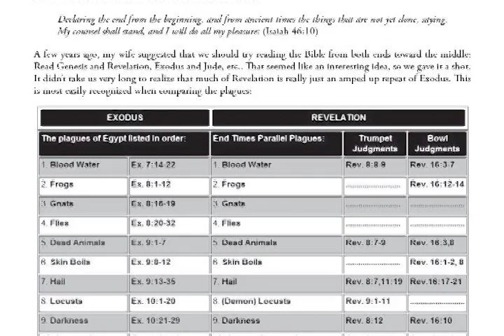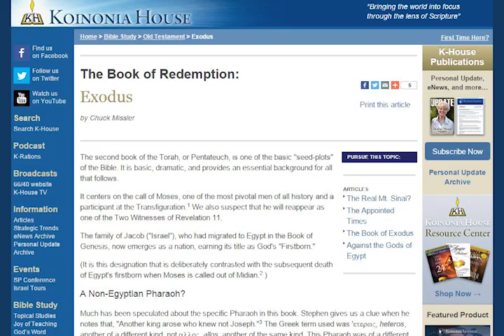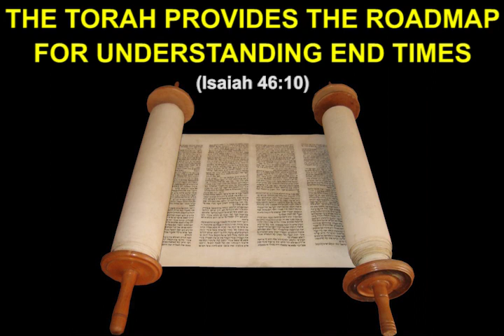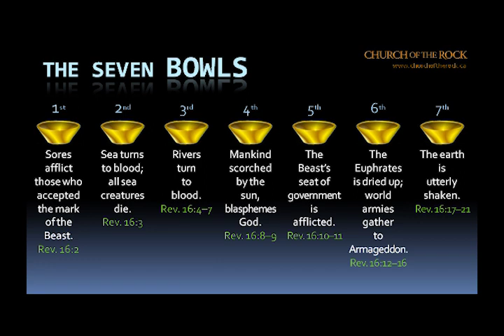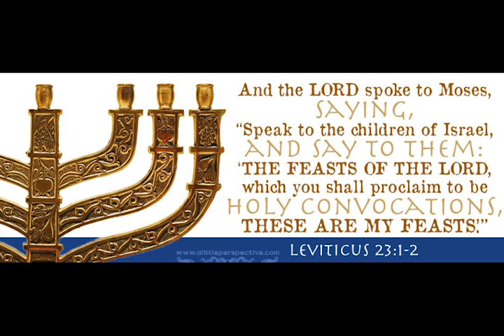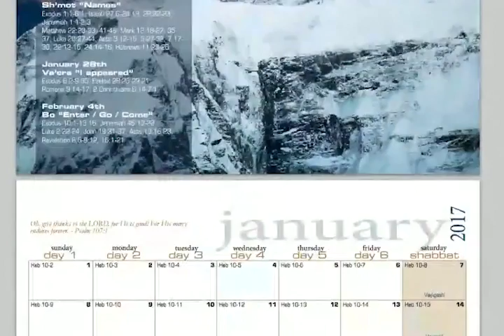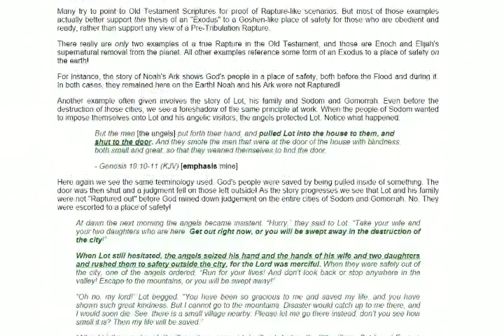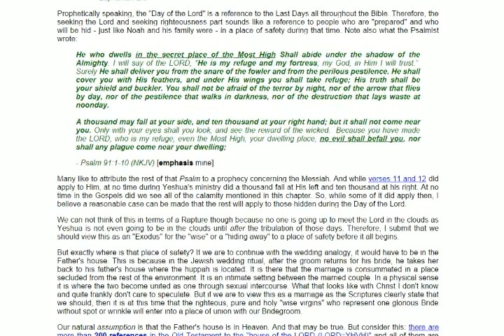Pre-Trib Rapture or Greater Exodus?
This is part of my commentary from the Week 14 Torah study of the book of Exodus. When you realize YHWH declared the End from the Beginning (Isaiah 46:10), you quickly begin to rethink all of your eschatology. This is just one of the many reasons why I no longer believe in the Pre-Trib Rapture.

If you prefer to support with Bitcoin, please use this ID:
1Py4YGGz2JBnhd6hm991tqdaCa31TeHR11